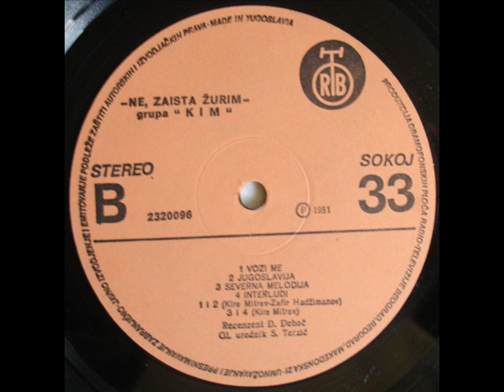NE ZNA SE KO SI - KIM BAND (1981)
Ne, Zaista Žurim (1981)